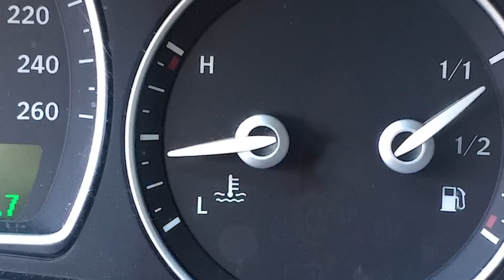[UK] Заміна свічок розжарювання на автомобілях Saab , Opel (Vauxhall), Fiat, Alfa Romeo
В даному відео демонструється найкращий спосіб зняття та заміни дефектних свічок запалювання на Saab 93 з кодом двигуна Z19DT. Цей же двигун використовується на Opel (Vauxhall), Fiat і Alfa Romeo (1,9 JTDM)